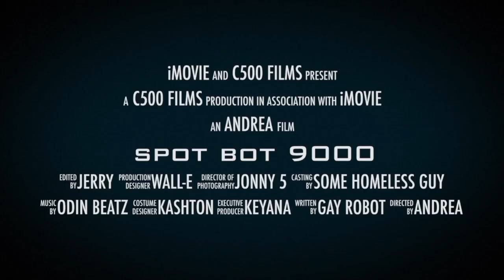REPLAYED COMPRESSOR MOVE AND PUMPS ROADTRAIN DAYS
This video i move a 100,000 pound compressor and a bunch of pumps
Alberta Oilfield,Bed Truck,Winch Tractor,Texas Bed

trucking vlogs
trucking jobs albert